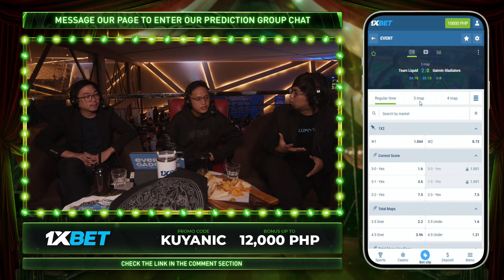Full Game: Gaimin Gladiators vs Team Liquid - Game 2 (BO5) | The International 2024 Grand Finals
September 15, 2024 Game 2 between Gaimin Gladiators and Team Liquid at the The International 13 2024 | Grand Finals | Best of 5 Series